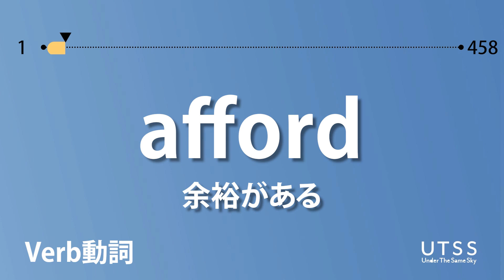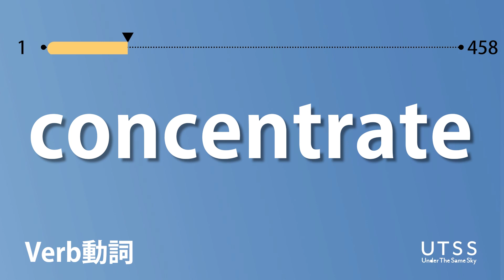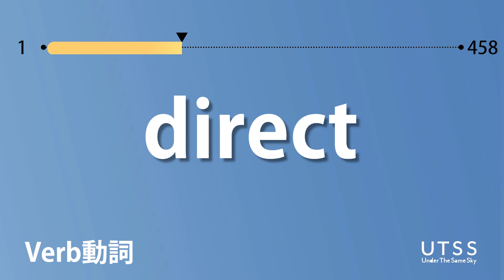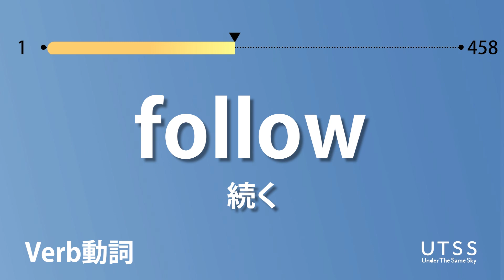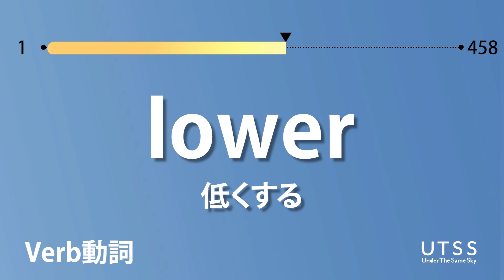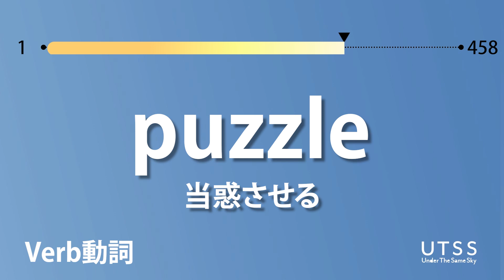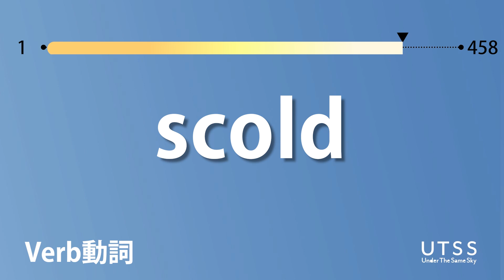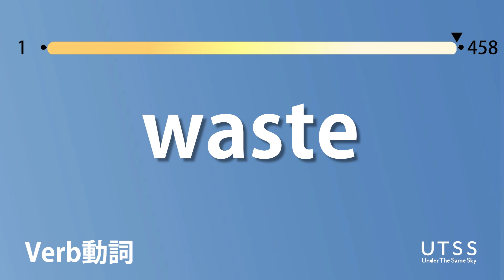英検2級動詞×聞き流し×重要単語全458語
英検取得に向け、重要になってくるのが英単語。
この動画では、まず1回目に英単語とその発音が流れ、その後日本語訳が出てきます。
スペリング・発音・意味の3セットで覚えることで、より学習効果を高める事ができます。

■英検合格のための学習法を紹介！！
英単語を聞いて、1秒以内に
①日本語が浮かぶ
②イメージが浮かぶ

ここまで出来るとリスニングやリーディング力がぐんっと向上し、合格率がより上がります！

▼さらに力を伸ばしたい方必見！！！
UTSSでオンライン英会話を始められます♪

「こんな動画を作ってほしい」
リクエストもお待ちしています！

様々な場面で使えるフレーズ集も公開中♪

日常会話で使われる単語や例文の紹介をしています♪